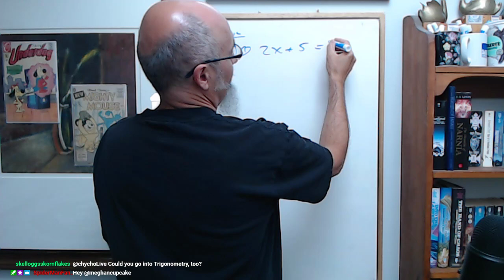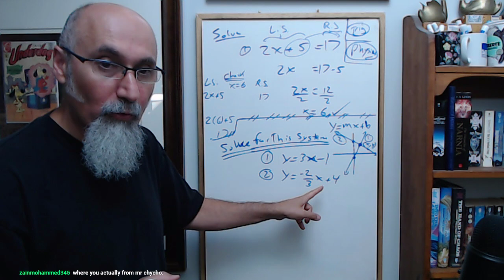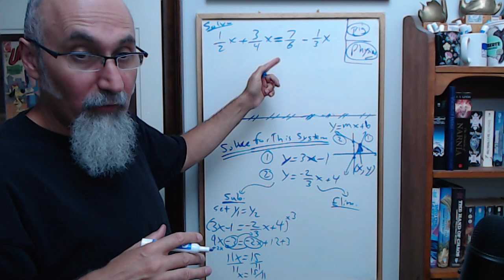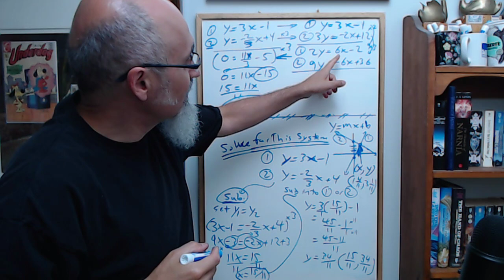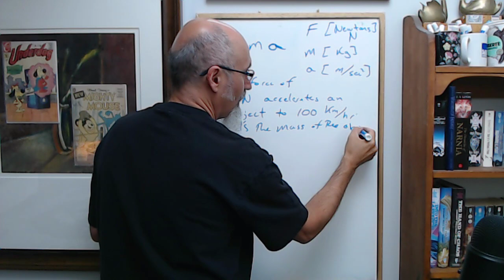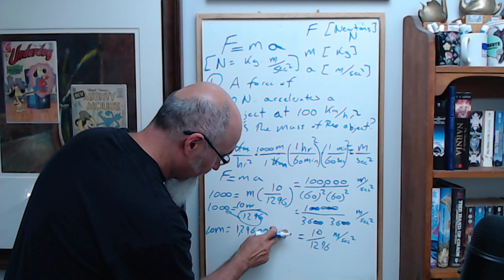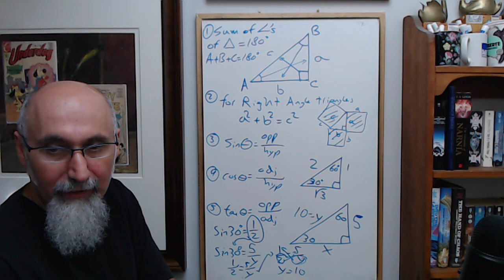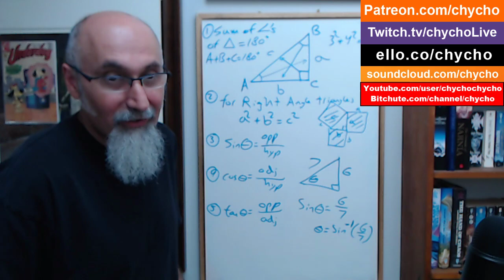ASMR Math Tutoring #59: Simplifying vs Solving, Systems of Equations, Physics, Trigonometry & more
TIMESTAMPS:
- Simplifying vs. Solving (15:47)
- Solving Systems of Linear Equations (21:00)
- Introduction to Physics (58:07)
-Trigonometry (1:21:10)
... and more

▶️ As well as Cryptocurrencies:
Bitcoin (BTC): 1Peam3sbV9EGAHr8mwUvrxrX8kToDz7eTE
Bitcoin Cash (BCH): 18KjJ4frBPkXcUrL2Fuesd7CFdvCY4q9wi
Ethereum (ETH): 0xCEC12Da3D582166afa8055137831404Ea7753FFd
Ethereum Classic (ETC): 0x348E8b9C0e7d71c32fB2a70DcABCB890b979441c
Litecoin (LTC): LLak2kfmtqoiQ5X4zhdFpwMvkDNPa4UhGA
Dash (DSH): XmHxibwbUW9MRu2b1oHSrL951yoMU6XPEN
ZCash (ZEC): t1S6G8gqmt6rWjh3XAyAkRLZSm9Fro93kAd
Doge (DOGE): D83vU3XP1SLogT5eC7tNNNVzw4fiRMFhog

Peace.

chycho

***ONLINE PRESENCE

10 by 10 Grid and Multiplication Table, plus a Math Puzzle, a Pattern Recognition Game (Includes Live Streams)

Peace,

chycho